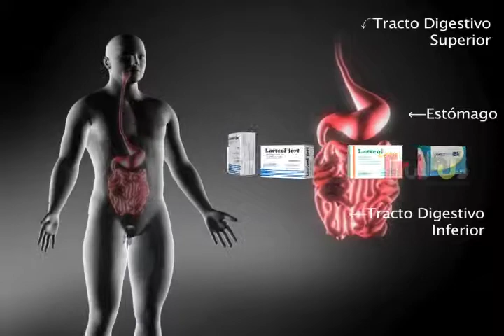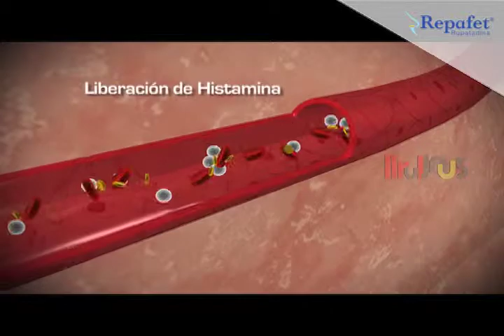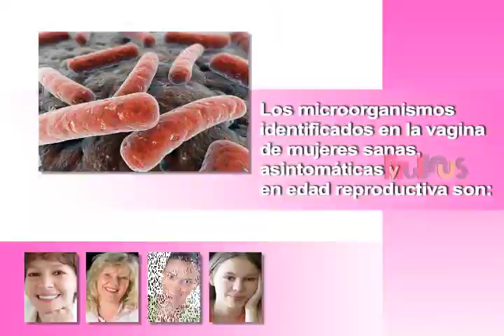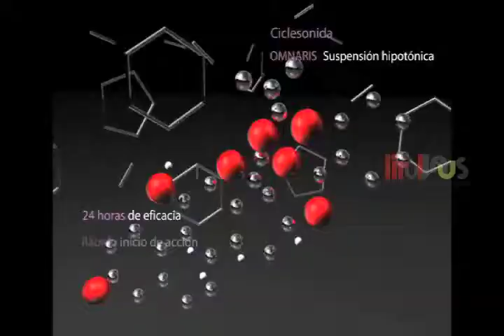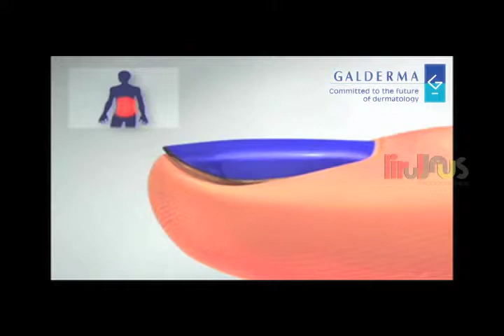liruljaus Producciones Reel 2014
En liruljaus producciones superamos expectativas, para nosotros lo más importante es la satisfacción de nuestros clientes y por ello es que consideramos importante convertirnos en un aliado de confianza, para poder crear una relación de trabajo duradera, en la que ambas partes den lo mejor de sí.